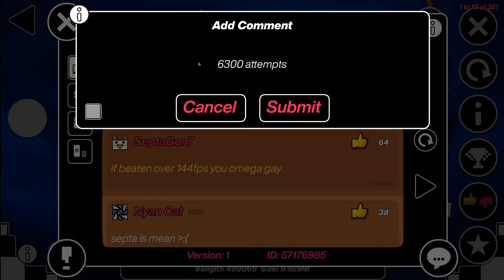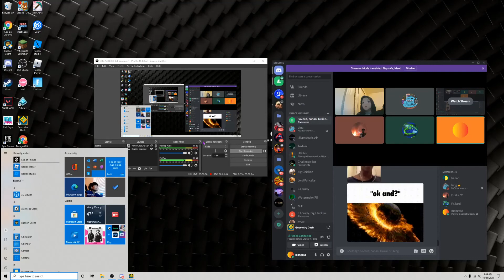JUMPS PRACTICE 100% [10 FRAME PERFECT JUMPS]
3 hours of grinding, 6.3k attempts. My hardest challenge ive beaten yet.